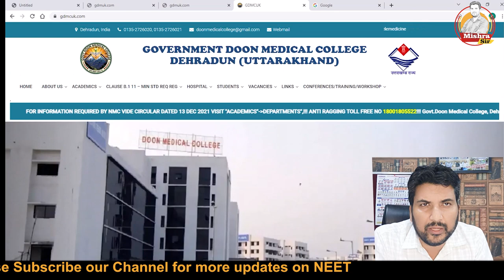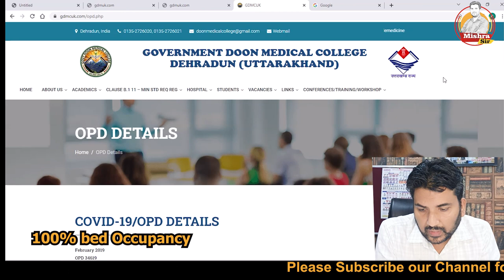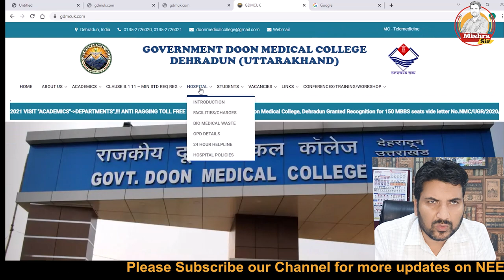GDMC Dehradun and GMC Haldwani I How to choose a College?